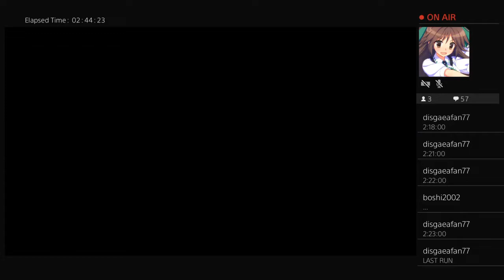Sonic Mania Plus Hydrocity 1 Speedrun in 2'18"30 (Tails/Non TA/Glitchless)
Really solid glitchless though I took a gamble and lost at the boss LMAO.